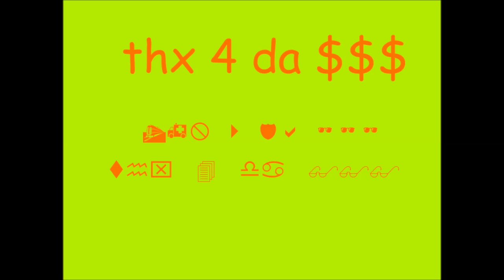HACKING PEWDIEPIE PRANK [GONE WRONG] [ALMOST DIED] [SOCIAL EXPERIMENT]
I HACKED PEWDIEPIE!!!

u jst got clickbaited!